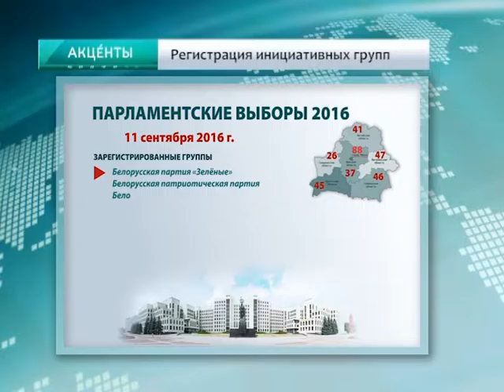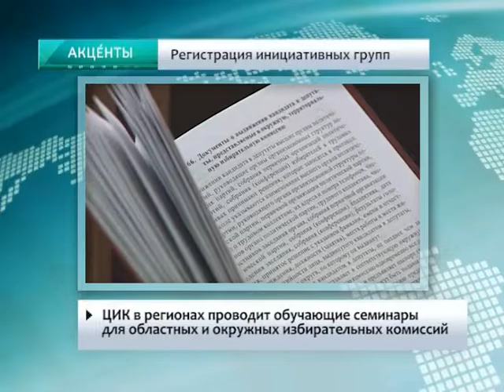Акценты 7 июля 2016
В Беларуси продолжается подготовка к выборам депутатов в Палату представителей Национального собрания
В окружные избиркомы поступило 396 заявлений на регистрацию инициативных групп
Сбор подписей за кандидатов в депутаты продлится до 1-го августа
ЦИК в регионах  проводит   обучающие семинары для   областных и окружных избирательных комиссий